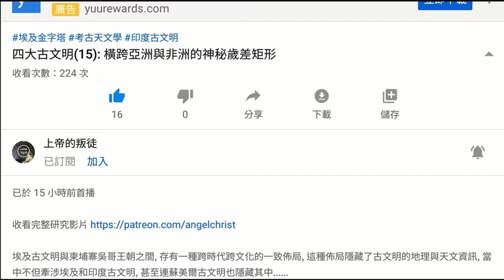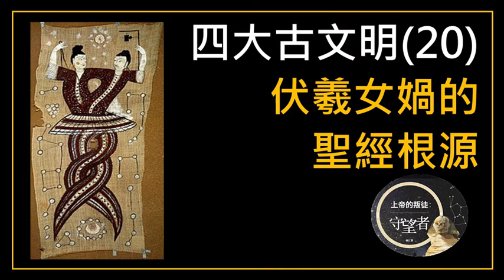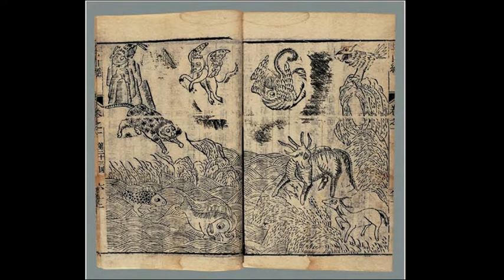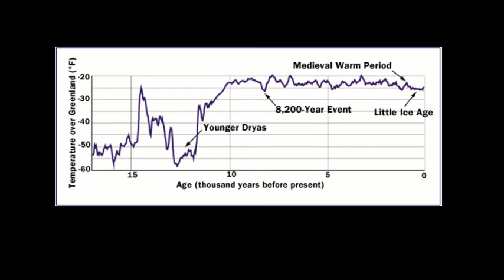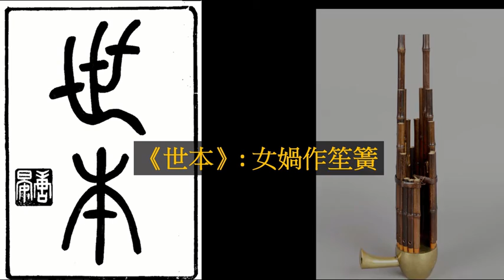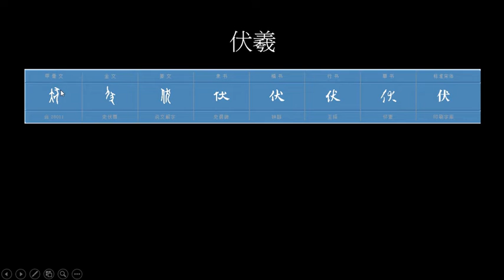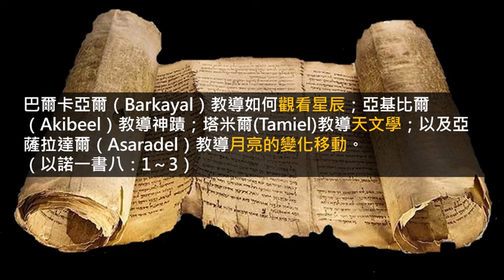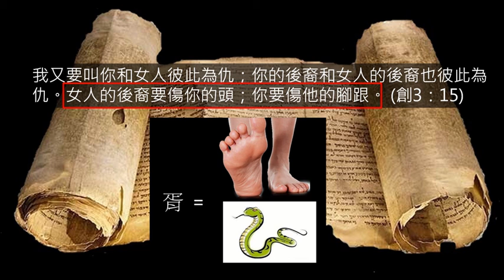伏羲女媧 : 大洪水生還者 | 甲骨文解開華夏古文明的聖經根源 | 你所忽略的聖經創世記線索 (足本版) 【上帝的信徒】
華夏神話中的伏羲女媧，除了是我們的祖先外，也跟史前大洪水有緊密關係。我發覺只要透過甲骨文的古字解讀，會發現伏羲女媧背後隱藏了一個鮮為人知的聖經根源.